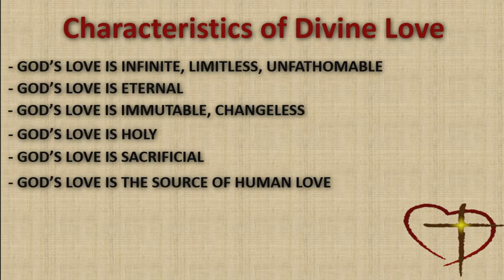Understanding the Love of God